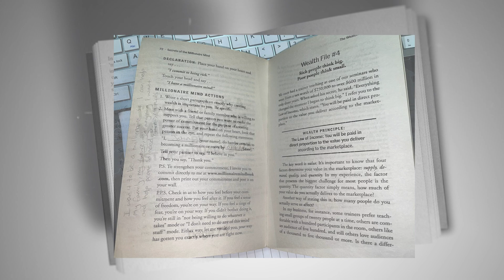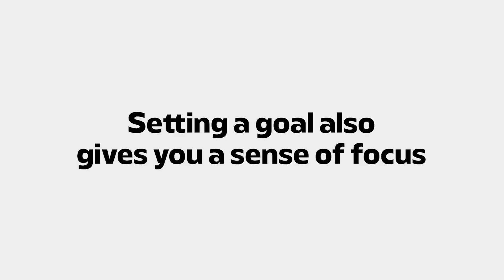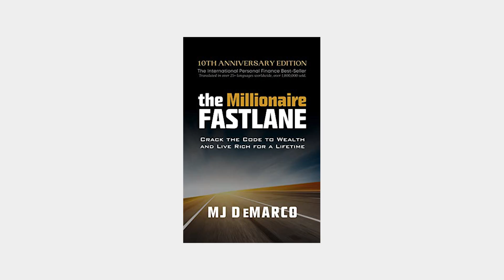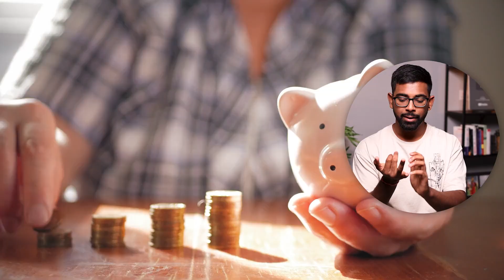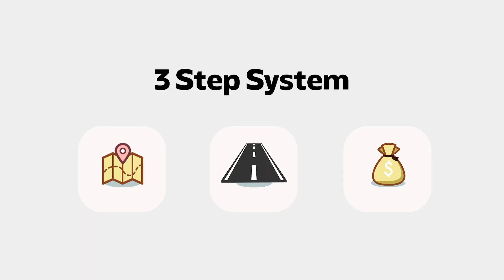Millionaire by 25: My 3-Step Plan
Hey Guys its your boy Jatz and In todays video, I am going to share with you my 3 step method on becoming a millionaire by the age of 25. I have already generated over £800,000 over these past 2 years so i do know what i am talking about. Peace :)